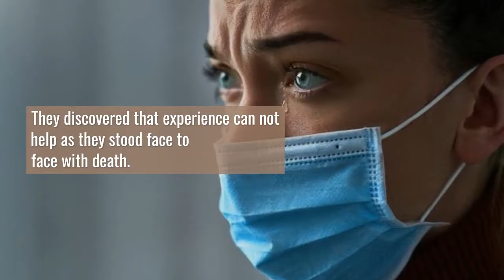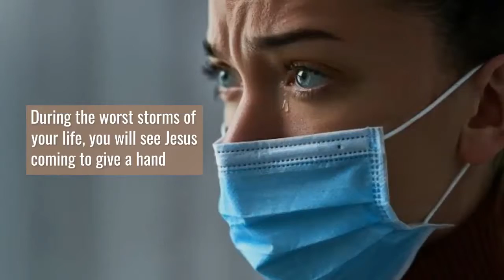CAUGHT IN THE STORM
Its been a long day, the disciples are so exhausted and their master Jesus takes a back seat and decides to take a nap. Just then, they get caught in the middle of the storm. Just watch this video for more.